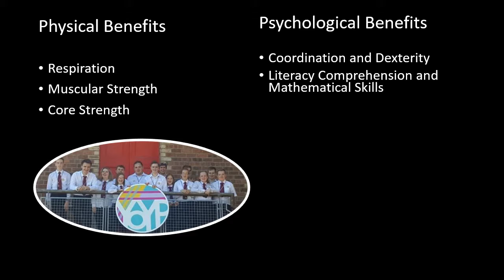Bathgate Youth Band Promotional Video (2019)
2019 Bathgate Youth Band promotional video, providing some basic information.